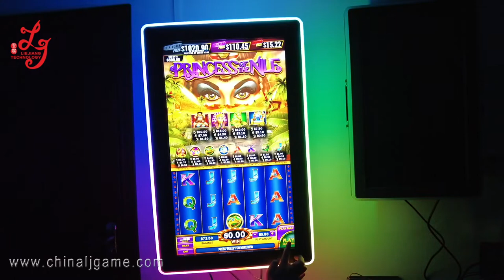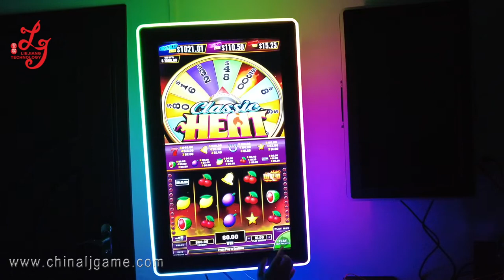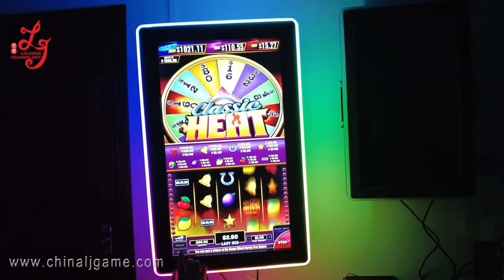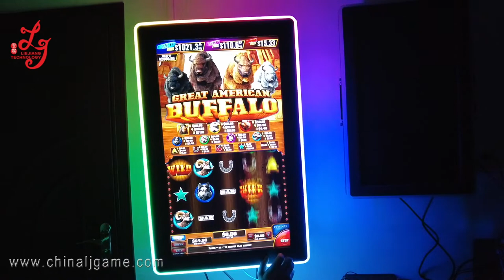Skyline2 Video Slot Game PC Board For Sale